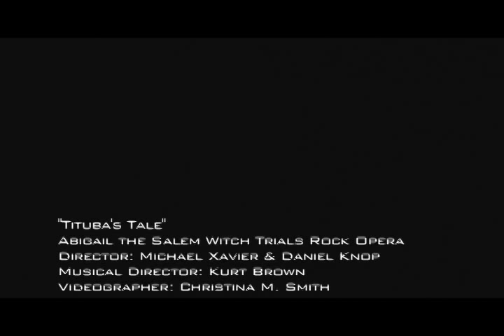Tituba's Tale - Abigail the Salem Witch Trials Rock Opera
Tituba's Tale clip from Abigail the Salem Witch Trials Rock Opera.

ExecutiveProducer /Director. Michael Xavier
Producer / Director. Daniel Knop
Producer / Musical Director. Kurt Brown
Live Performance Shot by: Christina M. Smith

Film. Green Mill Filmworks / John Jansen

Photography. Jeff Spirer

Costume Arrangement. Samantha Ross
Production Assistant .Monique Woodhams
Live Sound. Eric Haas
Lighting. Chandra Reyes

Makeup .Erin Gallagher
.Amber Johann

Promotional Artwork. Nara Denning
.Mark Ledford
.Theo Mindell
.Anna Krishna
.Casey Castille
.Annie Owens
.Joey Manfre
.Raya Golden

2010 White Album Recording...Rodent Records / Eric Haas
.Grizzly Studio's / Rodger Tschann
.Mitch's Mix N Master /Mitch Zelezny

Casey Castille. as Abigail Williams
Rande Machell. as Thomas Putnam & Doctor William Griggs
Sean McCall. as Constable William Braybrook
Daniel Knop. as Minister Samual Parris
Nikki Arias. as Tituba Indian
Alexis Lane Jensen.. as Betty Parris & Sarah Osborne
Sandi King. as Ann Putnam Sr. & Sarah Good
Mari Marjamaa. as Rebecca Nurse
Brandon Glenning. as John Procter
Tim Craig. as Magistrate Jonathon Hathorne
Kristi Angelene as Anne Putnam Jr.
Samantha Ross. as Mary Warren
Lance Flynn. as Lieutenant Governor William Stoughton
Danielle Fabiani. as Praying Indian, Elizabeth Hubbard & Executioner
Jay Crawford. as Giles Corey

The Band
Kurt Brown. Guitar & Israel Porter
Kymry Esainko. Keyboards
Steve Mathews. Drums
Mark Paniagua. Bass